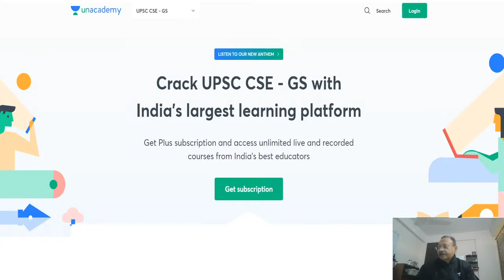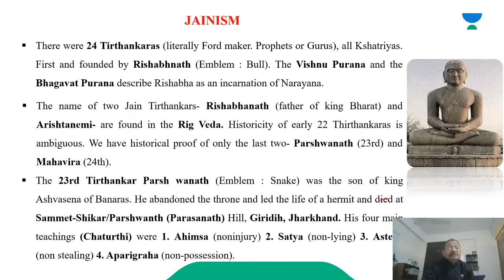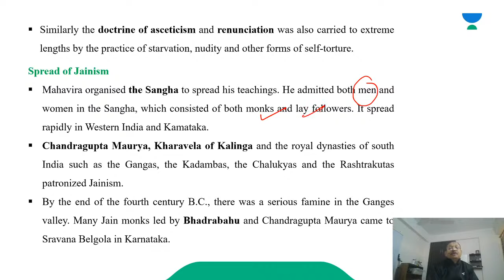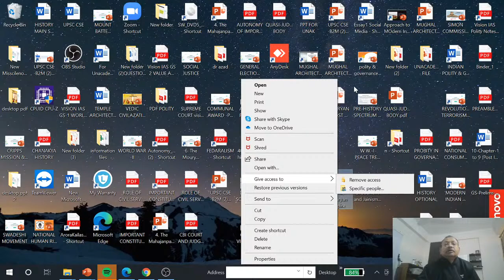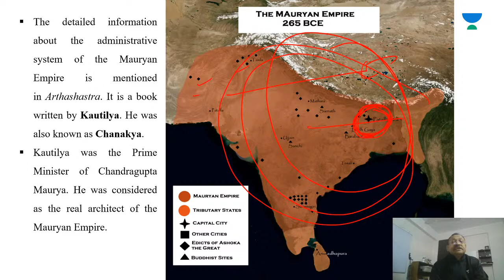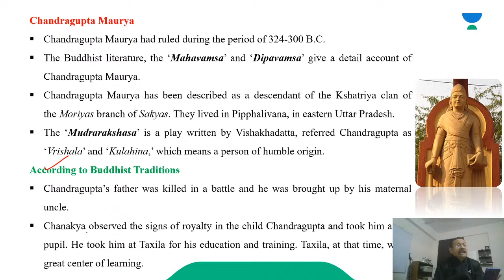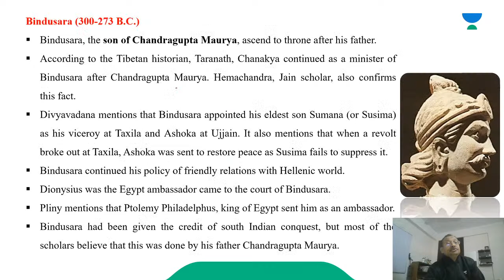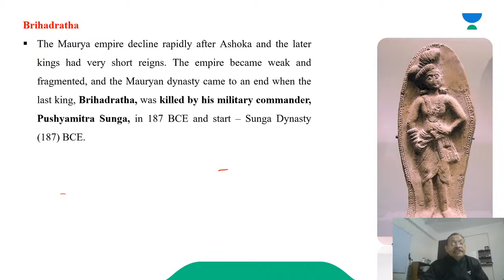L7: The Rise of Magadha and Alexander’s Invasion | Complete History in 40 Hours | UPSC CSE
In this video SM Azad will discuss Mauryan Empire of ongoing series "Complete History in 40 Hours for Prelims And Mains 2021".
The content for this sessions are referred from NCERT/NIOS/IGNOU And Tamilnadu State Board Books. This session is crucial for the UPSC-CSE and other Public Service examinations. The course will be conducted in Hindi and English.

SM Azad and more top educators are teaching live on Unacademy Subscription.

Unacademy Subscription Benefits:

1. Learn from your favorite Educator
2. Dedicated DOUBT sessions
3. One Subscription, Unlimited Access
4. Real-time interaction with Educators
5. You can ask doubts in live classes
6. Limited students
7. Download the videos & watch offline